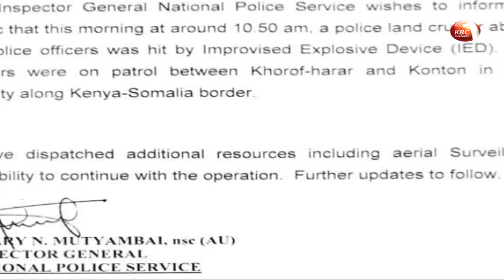Unknown number of police officers feared dead in Wajir County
An unknown number of police officers are feared dead after a police vehicle they were travelling in ran over an improvised Explosive Device (IED)   in Konton area of Wajir County along the Kenya- Somalia border. According to Inspector General of Police Hillary, 11 police officers on patrol   were in the police land cruiser during the attack.